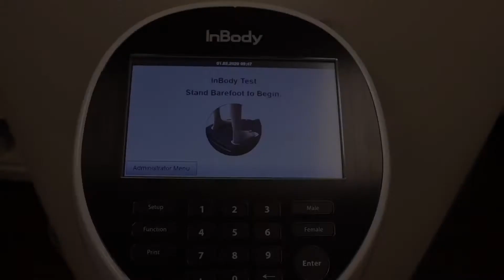InBody assessments determine muscle mass, body fat and water weight. Know your numbers!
Dr. Laura Beaty of Atlanta uses InBody assessment to determine the body fat, muscle mass and water weight of her patients.  It assists her and patients to know more than just a reading of weight on a scale.  Our approach is to maximize the information we provide to our patients to get the most out of wellness, CoolSculpting and weight loss programs.

About Beaty Facial Plastic Surgery
Beaty Facial Plastic Surgery is an elite facial plastic surgery practice offering surgical and non-surgical aesthetic treatments for the face and body. We also offer wellness care, medically managed weight loss and genetic testing to help get the most from your aesthetic treatments. We serve residents of the Greater Metro Atlanta area and beyond in two convenient locations accessible by automobile and convenient to air transportation. In addition to founder and leading Atlanta plastic surgeon Dr. Mark Beaty, Beaty Facial Plastic Surgery is staffed by a team of experts and support personnel who are dedicated to providing patients with superior care and the latest technology in a safe, clean and comfortable environment. Dr. Laura Beaty is the most experienced concierge medicine physician in Atlanta and now directs wellness and medical management services at Beaty Facial Plastic Surgery. This team insures you will obtain the best and longest lasting results in the aesthetic industry.